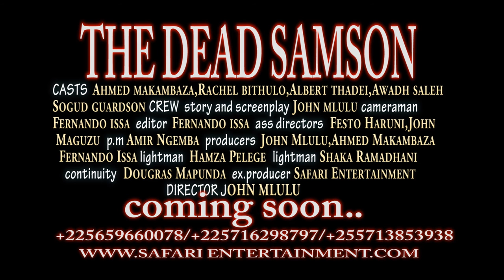THE DEAD SAMSON OFFICIAL PROMO